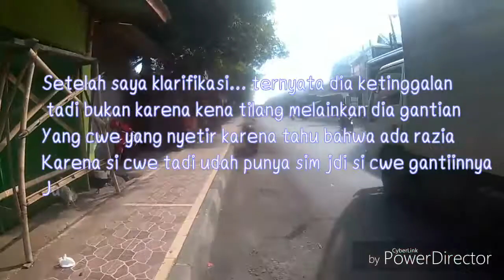# VLOG | Akhirnya!!! jumpa Razia lagi di Demak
Bermula dari pulang kampung bareng dari Salatiga-Pati, bareng temenku, ketika di demak dia tiba-tiba hilang dari pantauan spion,,, lihat video selengkapnya dan sima alur ceritanya,,,